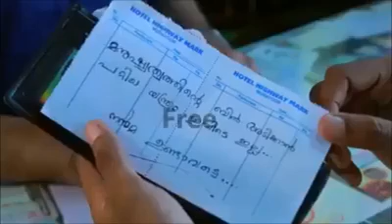Ye Hai INSANIYATT